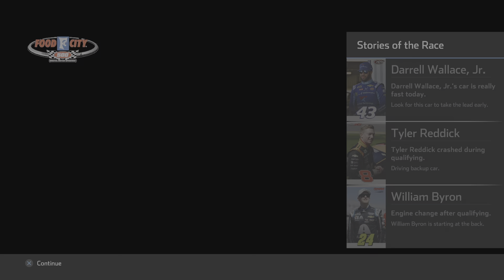NASCAR Heat 5